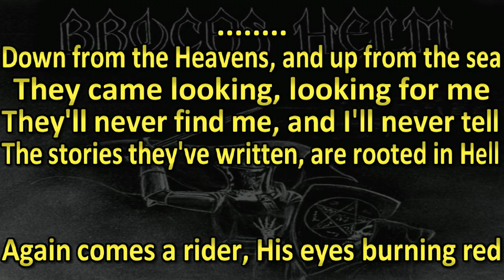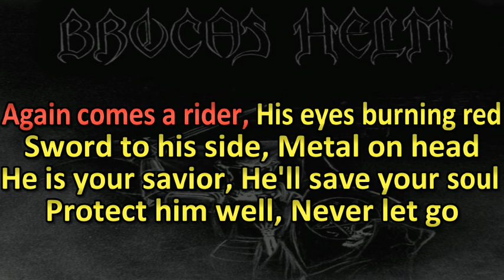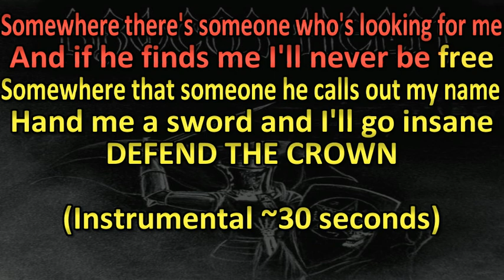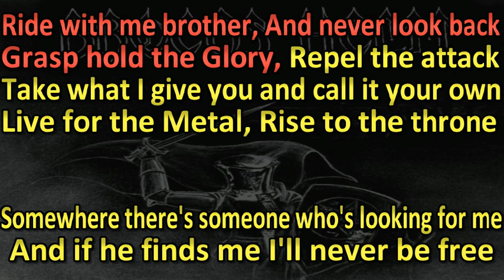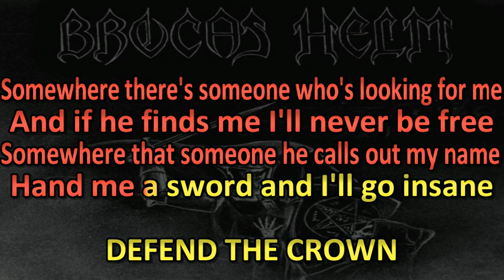Brocas Helm - Defender of the Crown KARAOKE